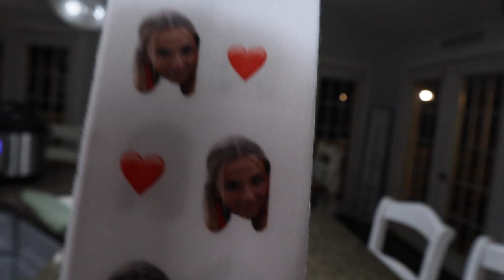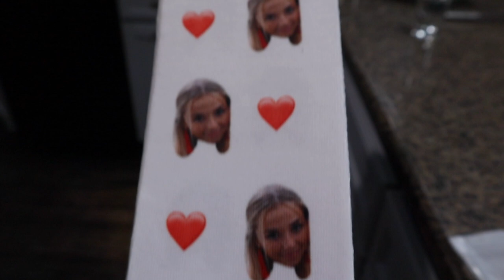NEW BACK TO SCHOOL ROUTINE for 2021 *They Missed Class On The FIRST Day!*